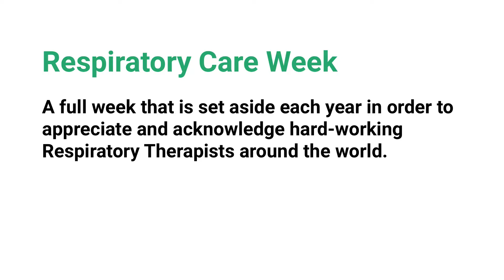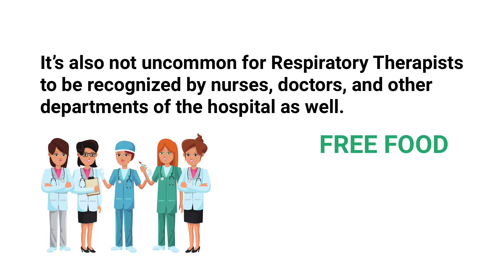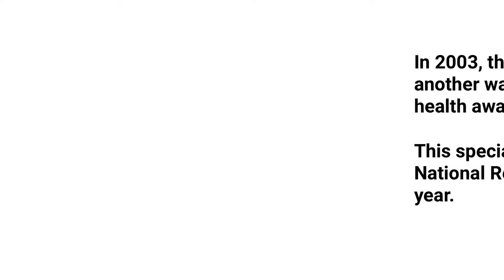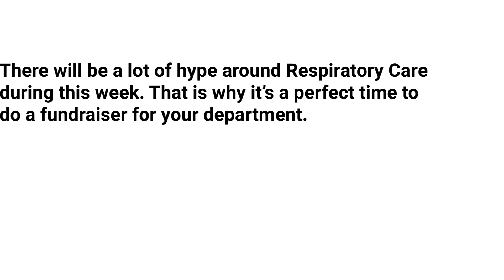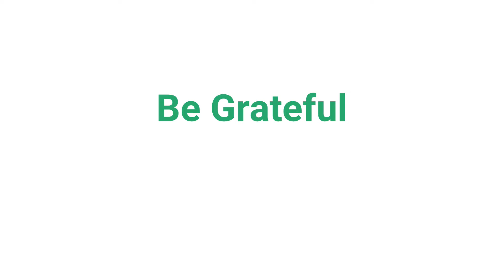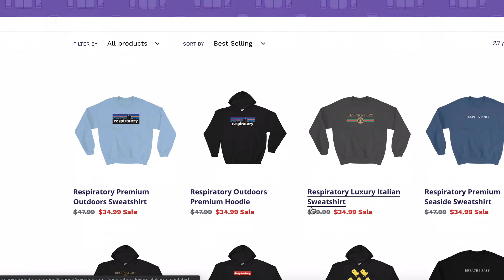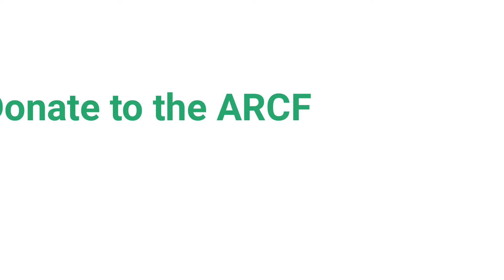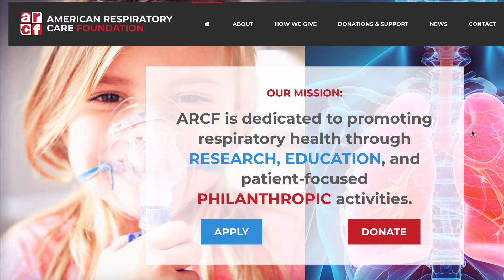What is Respiratory Care Week? | Respiratory Therapy Zone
What is Respiratory Care Week? When is it? If you're a Respiratory Therapist or Student, watch this video to learn everything you need to know about our special week.

🟦 What is Respiratory Care Week?
Respiratory Care Week is a full week that is set aside each year in order to appreciate and acknowledge hard-working Respiratory Therapists around the world. Typically, Respiratory Care Week is celebrated in all parts of the world, but it is most notably recognized in the United States and Canada. Respiratory Therapists around the world use Respiratory Care Week as a way to celebrate their profession and dedication to high-quality patient care. Most respiratory care departments and school programs use this week as an opportunity to hold special events in order to help raise awareness of the vital role that a Respiratory Therapist plays as a part of the healthcare team.

🟦 When is Respiratory Care Week?
Respiratory Care Week usually falls on the last full week of October, although the dates can vary on a year-to-year basis.

🟦 History of Respiratory Care Week:
It was started by President Ronald Reagan in November 1982 when he signed a proclamation declaring the third week of each October as National Respiratory Care Week.

🟦 How to Celebrate Respiratory Care Week?
▪ Enjoy the free food
▪ Have a fundraiser
▪ Schedule activities
▪ Be grateful

🟦 Why is Respiratory Care Week Important?
This week is important not only to acknowledge hard-working Respiratory Therapists around the world — but it also serves as an opportunity to spread the word about this great profession. Unfortunately, Respiratory Therapists often don’t get the credit that they deserve. But this special week is a time to focus on and highlight just how important Respiratory Therapists are in regards to caring for patients with cardiopulmonary disorders.

🟦 How to Raise Awareness for Respiratory Care and Lung Health?
In order to help raise awareness and grow the field of Respiratory Care, we have to be advocates of this great profession. There are a few popular ways to raise awareness:

Definitely be sure to snap a selfie with your coworkers or classmates and share it on your favorite social media pages. Don’t forget to tag us, and also, don't forget to use the most popular hashtags as well.

➡️ Hold an Event
There’s no better way to get the word out than to hold an event in your hospital or school. As humans, we're always drawn to events which is why this is a great way to raise awareness about Respiratory Care.

It's an organization that supports education and research for Respiratory Care professionals. Giving back is a great way to support this great profession, and if you’re interested, just go to ARCFoundation.org.

⏰TIMESTAMPS
0:00 - Intro
0:22 - What is Respiratory Care Week?
1:36 - When is Respiratory Care Week?
2:04 - History of Respiratory Care Week
3:10 - How to Celebrate Respiratory Care Week
5:46 - Why is Respiratory Care Week Important
6:23 - How to Raise Awareness for Respiratory Care
6:43 - Use Social Media
7:18 - Hold an Event